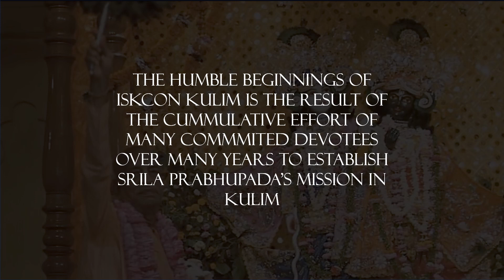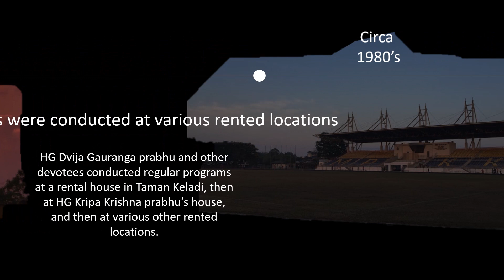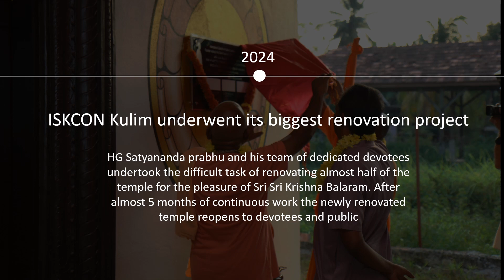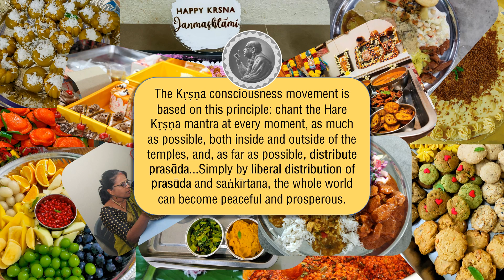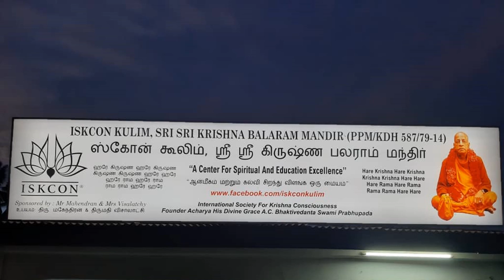History Of ISKCON Kulim....